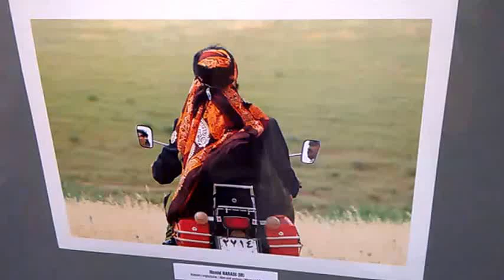DAMY RADĘ,GDY MAZUR ZA DORADZANIE NA STRONĘ PEPICZKÓW PRZEPĘDZIMY I PO LICHWIE!!!